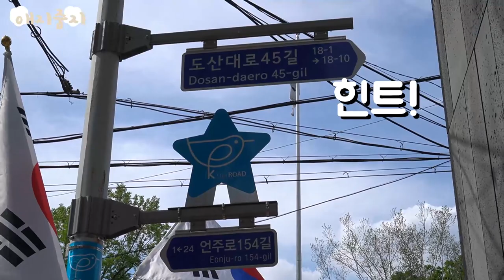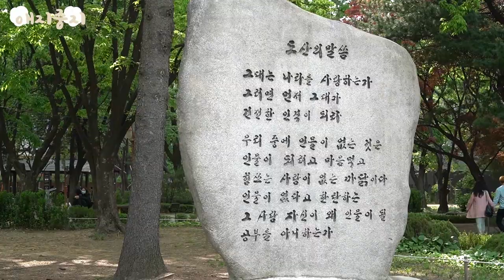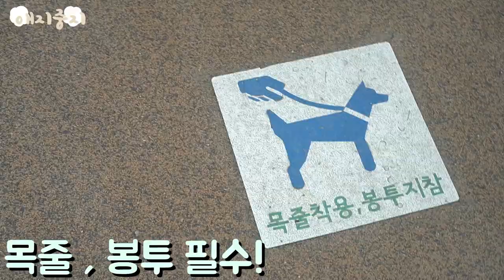SUB) 도산공원 다녀온 비숑 강아지들🐾Go to Dosan Park with Puppies 和小狗一起去岛山公园 子犬たちと島山公園に行くこと🐾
*This video has English/Chinese/Japanese subtitles! Please turn them on in the settings*
*영어/중국어/일본어 자막 있습니다! 설정에서 활성화시켜주세요*
애지중지랑 신사동에 위치한 도산공원 다녀왔어요:)
날씨도 너무 좋고, 산책하기 좋았어요
힘든 시기 속 모두가 힘내시길 바랄게요
I went to Dosan Park in Sinsa-dong with AejiJoonji.
The weather is so nice these days, It was so good to have a walk with my babies. I hope everyone can cheer up during the hard times.